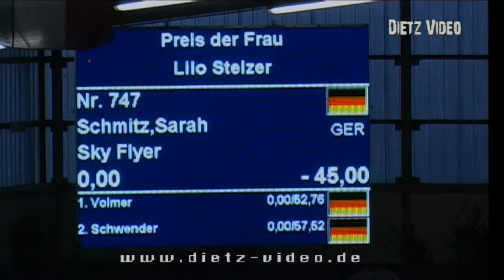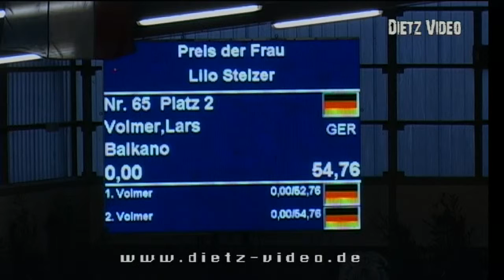Balkano Lars Volmer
GV-Gut Neuhaus-Jugendfestival-2015
12. Springprüfung Kl. S*